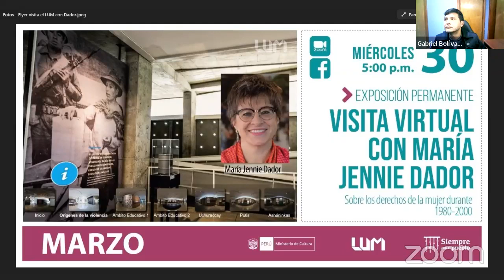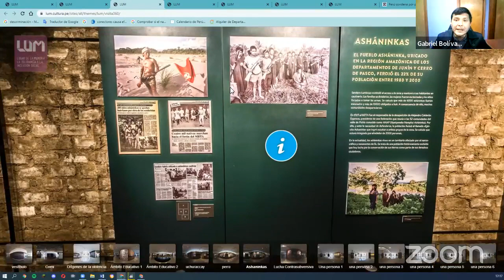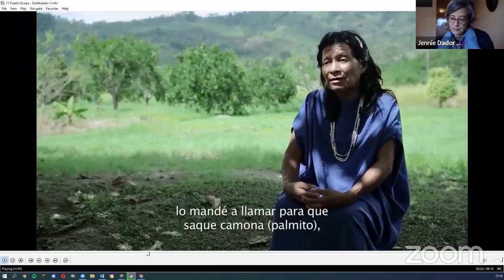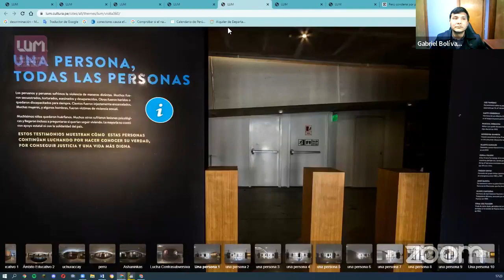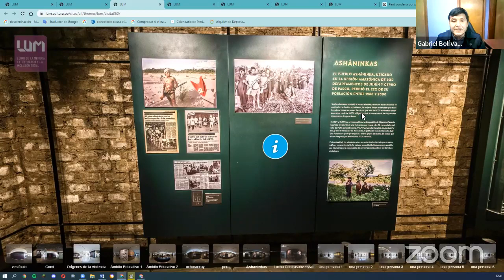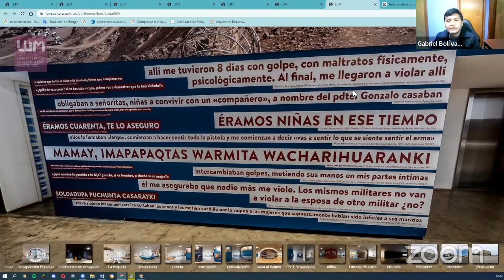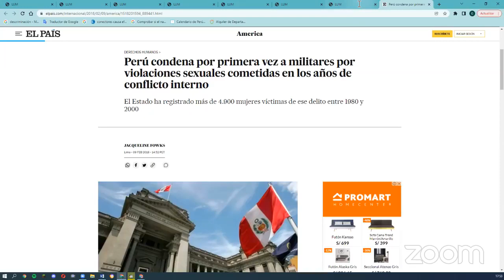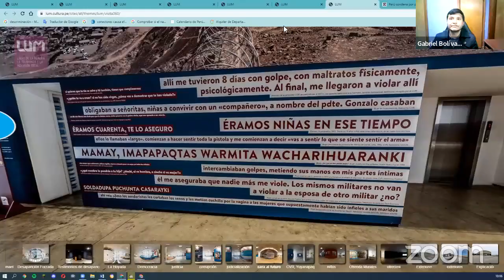Visita virtual por la muestra permanente del LUM con María Jennie Dador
AHORA Visita virtual por la muestra permanente del LUM con María Jennie Dador, secretaria ejecutiva de la Cnddhh Perú, sobre los derechos de la mujer en el Perú durante 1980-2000.